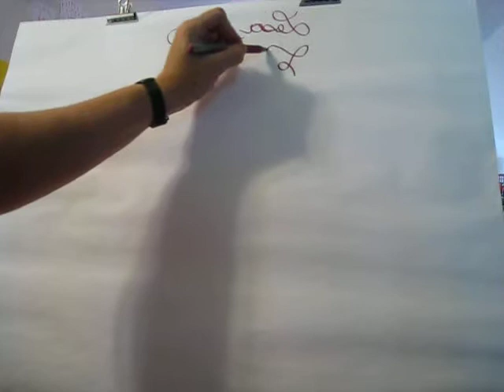From the Catalog of Useless Talents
Crazy little parlor trick of writing backward, upside-down, etc.  Wish there were a market for my completely useless talent.